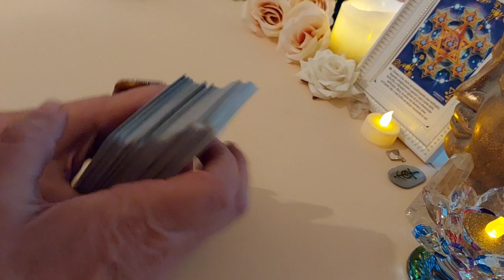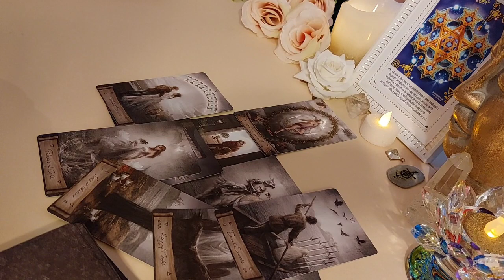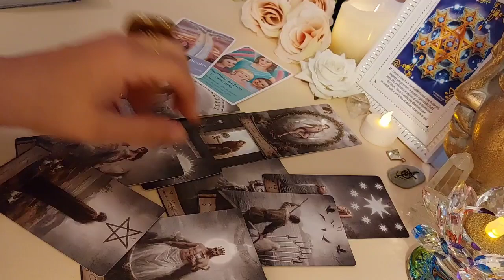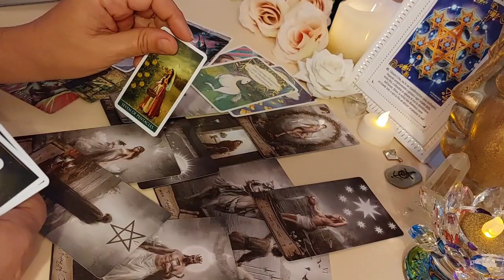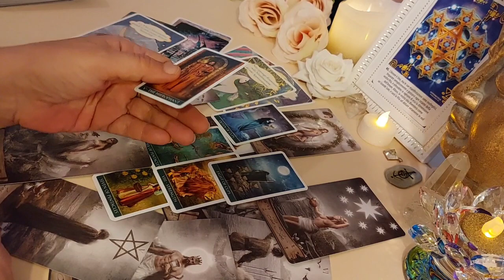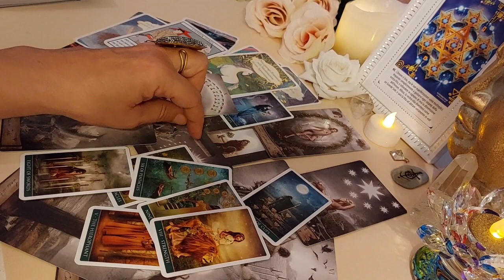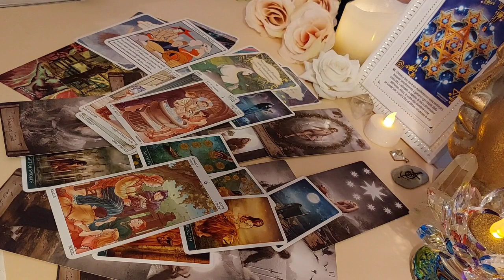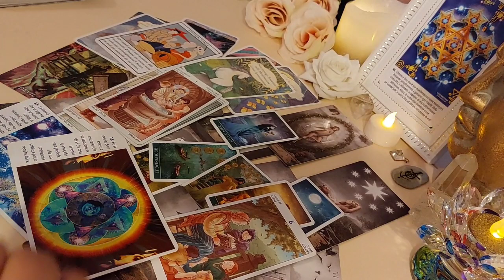Non ci credi ma accadrà, ciò che CERCHI ti sta CERCANDO ❤️ Tarocchi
Ciò che cerchi accadrà perché ti sta cercando, abbi fede

I miei TAROCCHI e oracoli ti danno un messaggio, una risposta.
Cartomanzia, crescita personale, crescita spirituale, fisica quantistica, tarocchi, tarot, asmrtarocchi.